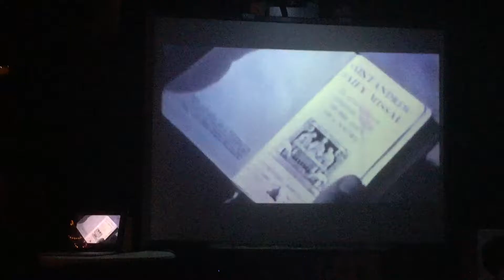Hersey (Song 1)